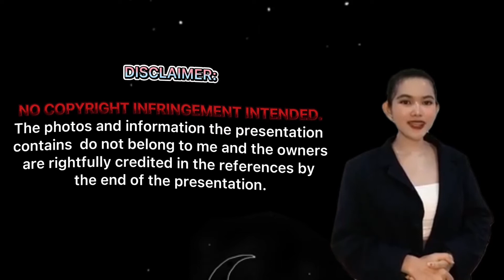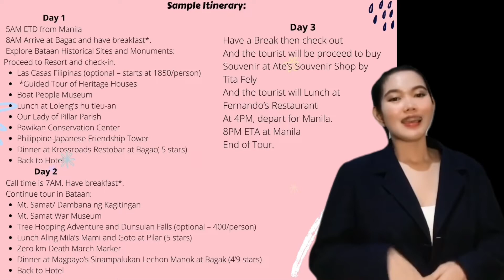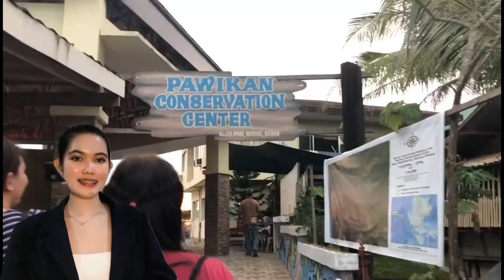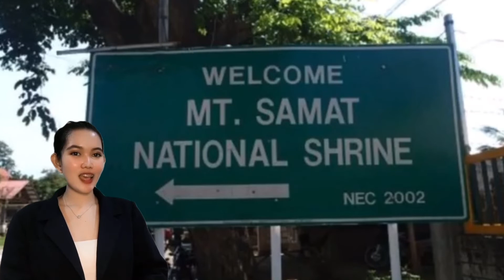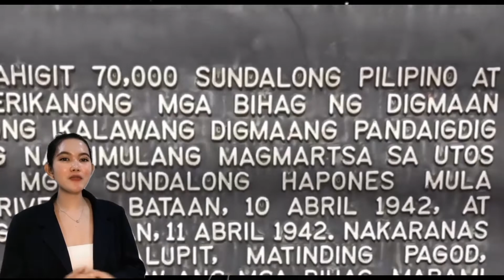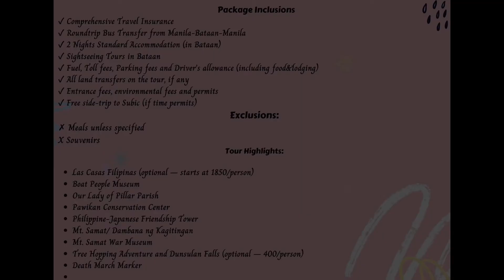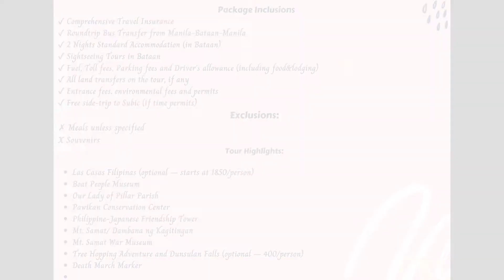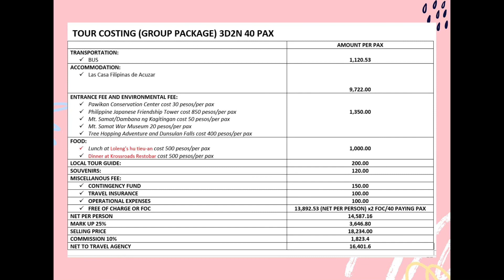Tour package & Sample Itinerary | BATAAN